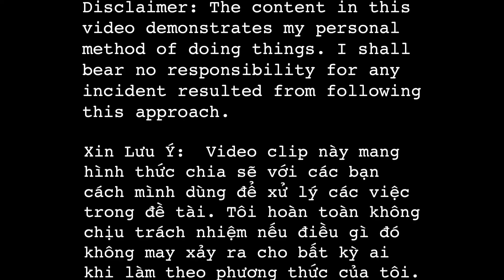Thay Nhớt Cầu Sau Xe 2014-2020 Acura MDX (Rear Differential Fluid Change)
- 3/8” breaker bar & extension
- torque wrench
- fluid pump
- oil drain pan
- Acura AWD DPSF fluid (3 quarts): part # 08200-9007A
- 18mm crush washer:  part # 90471-PX4-000
- 20mm crush washer:  part # 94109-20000